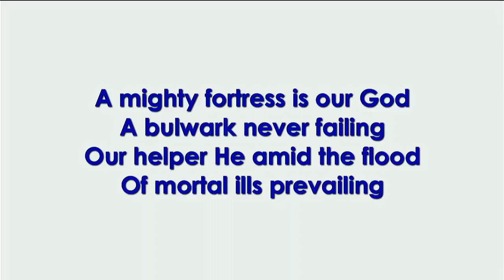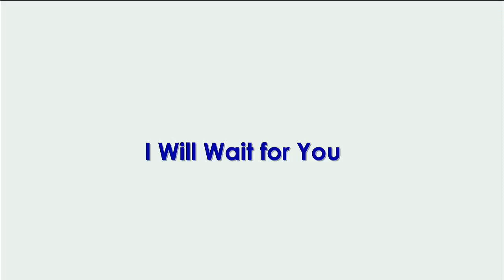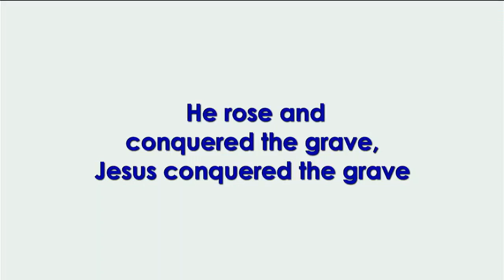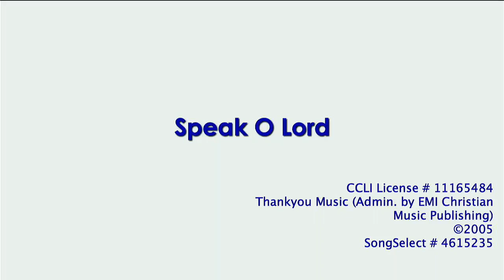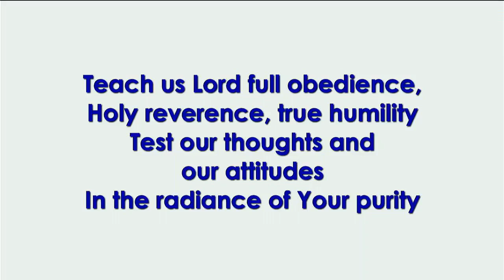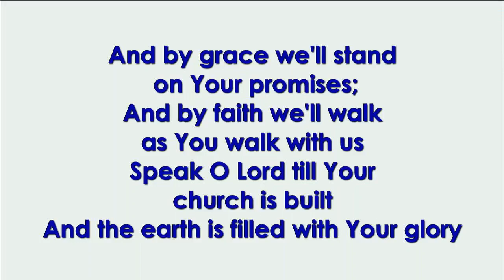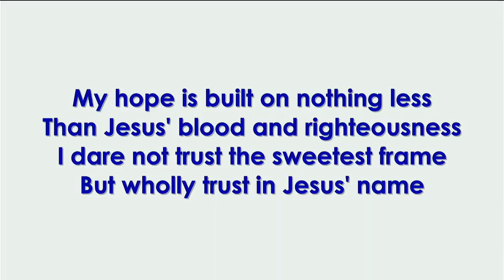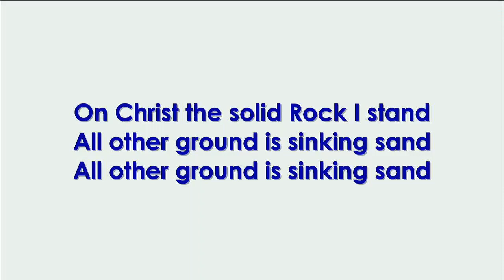A Lament (Psalm 12) - Full Service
Pastor Kevin Bryan preaches on Psalm 12.  This is the recording of the full service.